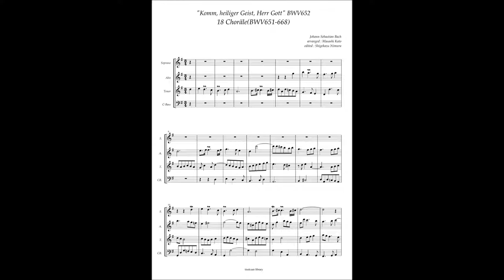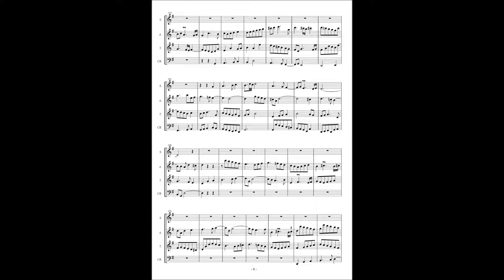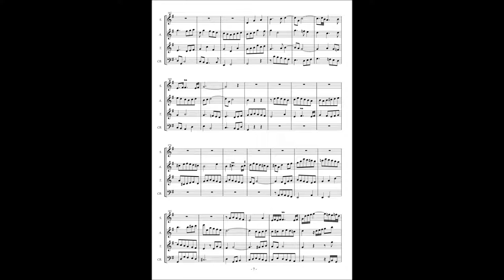J.S.Bach, 18 Choräle No.2 "Kom heiliger Geist" BWV652